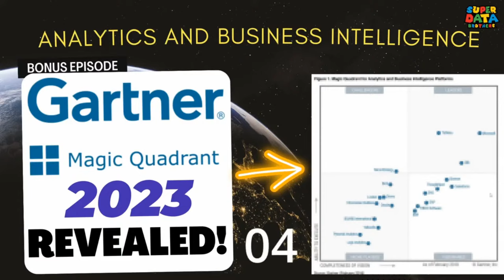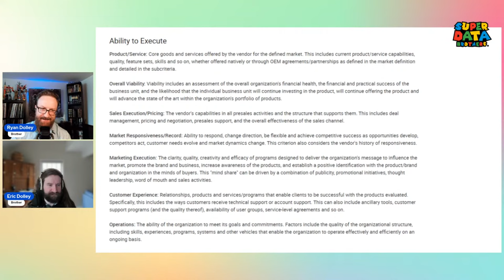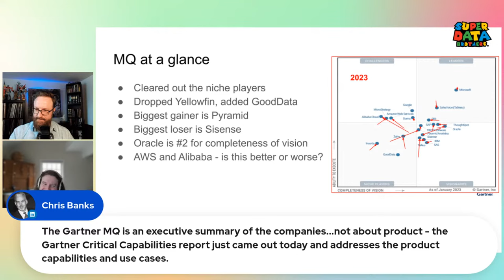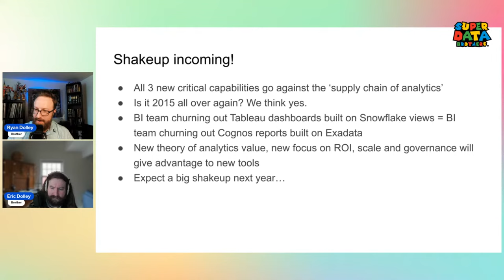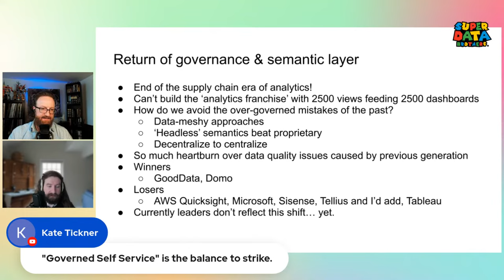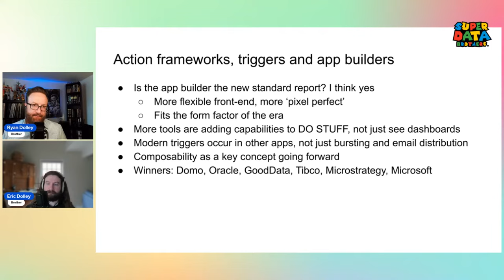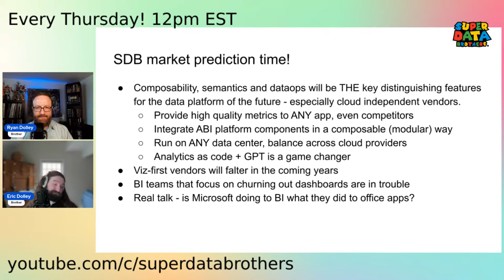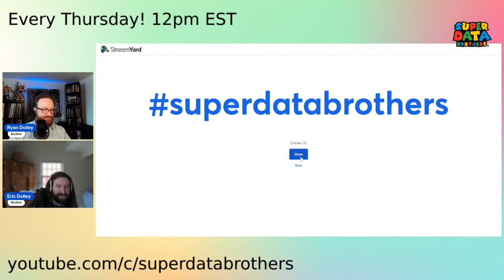The 2023 Gartner Magic Quadrant for Business Intelligence revealed!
Join the Super Data Brothers for a bonus livestream where we dive deep into the report and bring clarity to the twists and turns of this year's top analytics market analysis.

This year's MQ portends big changes for the future, especially when you consider the changing messaging coming from Gartner around semantics, governance and balanced self-service! Some topics we'll be covering:

* How to read this report
* New entrants and surprising movement in the quadrant
* The 3 eras of BI and how they all clash in this report
* Evaluating the top tools and biggest contenders
* Surprises and sleepers
* Predictions for future quadrants

If you're an analytics industry nerd like us, you won't want to miss this! Bring your opinions and your questions, we're going deep on the MQ!